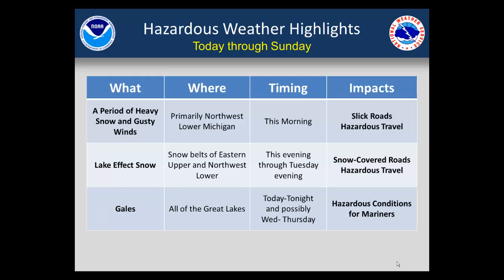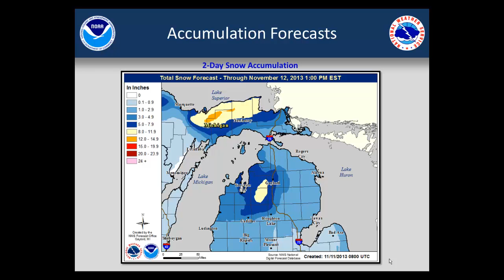Hazardous Weather Briefing for Monday Novemeber 11th, 2013